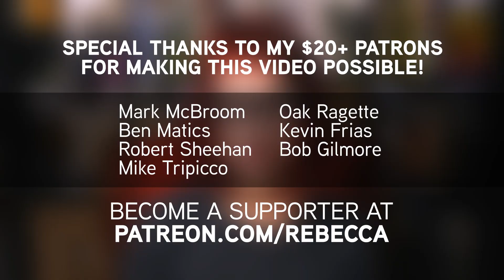Planet Nine is NOT Going to Murder Everyone on Earth This Month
Several media outlets are reporting that the newly discovered Planet Nine is going to send an extinction-level rock to Earth as early as this month. What's the science behind the fear-mongering?